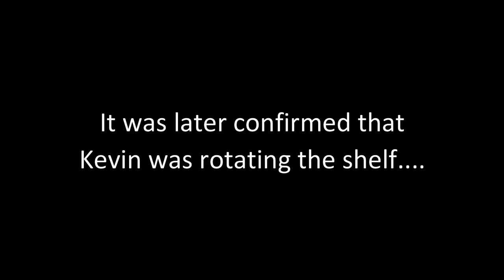HOW TO MAKE A STORE PT. 2: THE DUMB SHELF!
Hello everyone, alexrules237 here for another video! Nobody thought the great, inspiring tips from the last Roblox, uh I mean Store Simulator video was not enough. So Alexrules237, or commonly known as Sherman Williams, has set out to seek more adventure. Join him on his epic journey to become the richest person on all of Roblox, I MEAN STORE SIMULATOR (okay someones getting fired for that!).

Want to send me something? Right now, the only way to send me it is via email, so do some creative thinking of how to get it to me then email it to